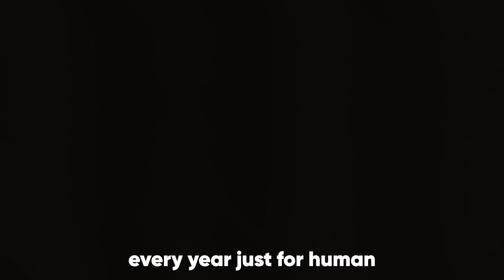When Woke People Get HUMBLED